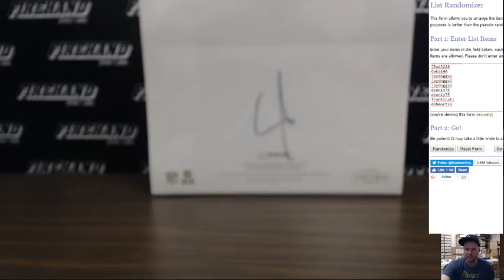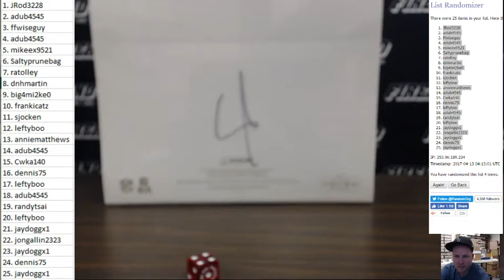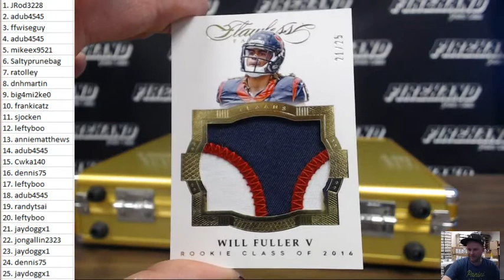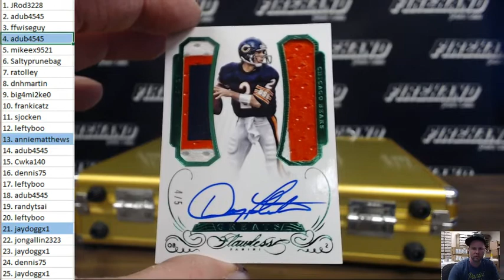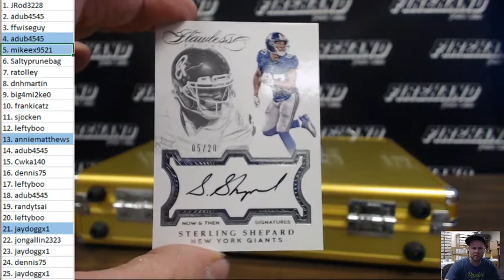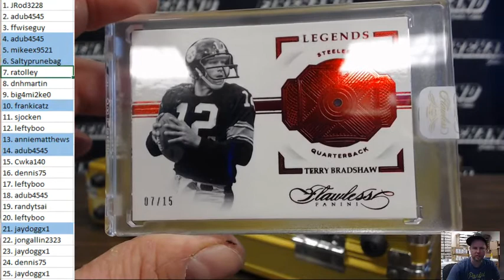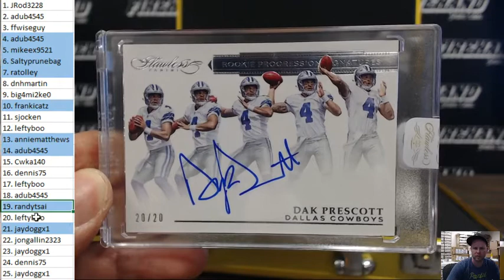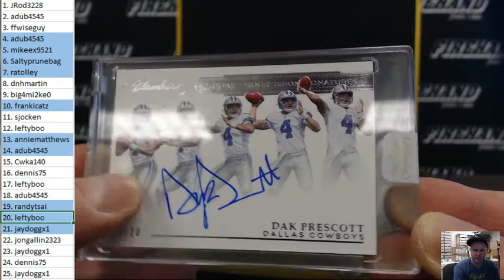2016 Flawless Football Box Break Random Left Side Numbers #4 ~ 4/12/17